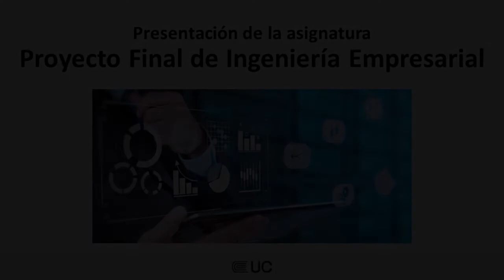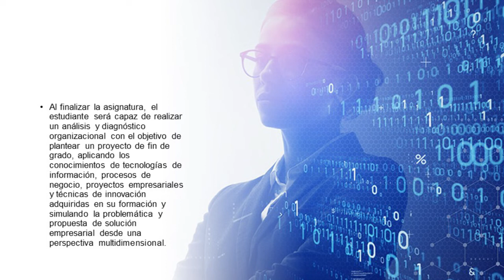Presentación de la asignatura: Proyecto Final de Ingeniería Empresarial